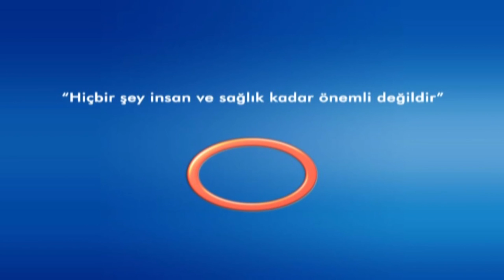YUTKUNMA GÜÇLÜĞÜ - OP.DR. GALİP ARDA PELEN ***AVRASYA HOSPİTAL***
YUTKUNMA GÜÇLÜĞÜ KONUSUNDA BİLGİLER VERDİ...